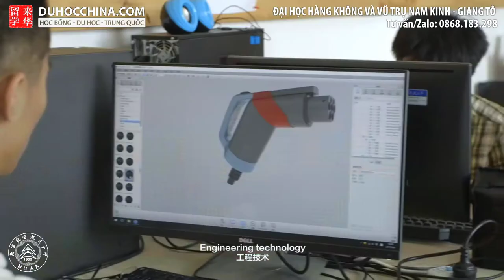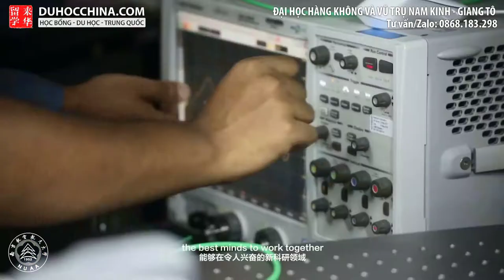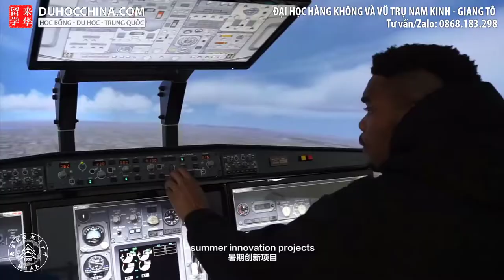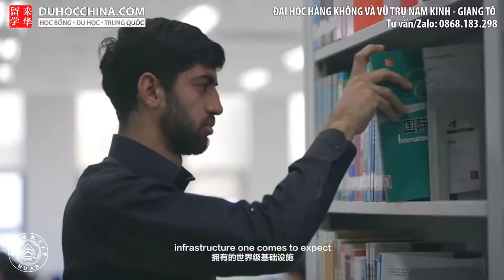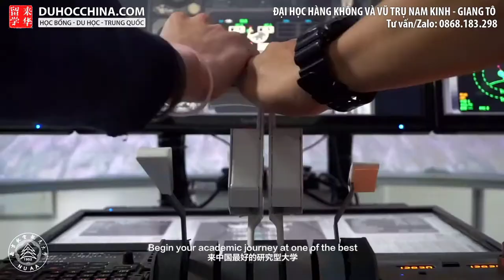Đại Học Hàng không và Vũ trụ Nam Kinh (NUAA)- Du học Trung Quốc - Duhocchina.com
Giới thiệu: Đại Học Hàng không và Vũ trụ Nam Kinh
- Nanjing University of Aeronautics and Astronautics (NUAA)
- 南京航空航天大学

Duhocchina.com đã tư vấn thành công cho hàng trăm học sinh, sinh viên đến Du học tại Nam Kinh, Chiết Giang, Bắc Kinh, Thượng Hải, Thiên Tân, Quảng Châu, Tứ Xuyên, Vân Nam, Quảng Tây…